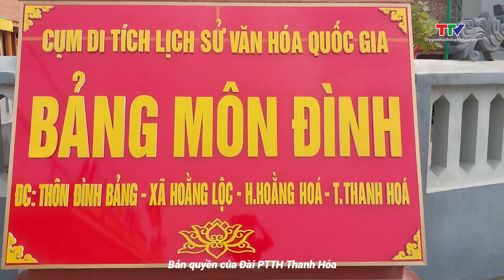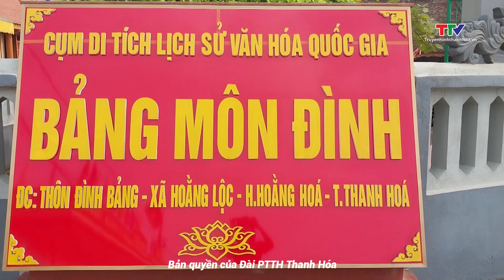Lễ hội Bút Nghiên huyện Hoằng Hóa